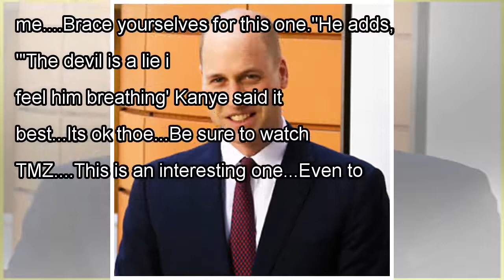Disney Star Orlando Brown Arrested Following Family Dispute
Former Disney Channel star Orlando Brown has been arrested following a family dispute. Police confirm that the That's So Raven actor was arrested this morning in Barstow, Calif., after authorities res...